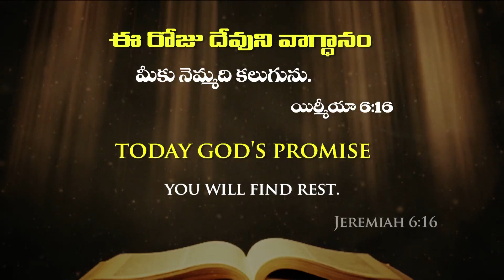Today God's Promise & Daily devotion By Dr Satish Kumar 08_Aug_2020 || Christian Live Message Today